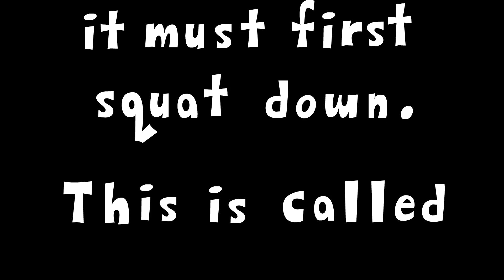Lucy the Dinosaur - Art of Animation - Lesson 05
Lucy the Dinosaur shows the art of anticipation in animation in Part 5 of this humorous series. Created by Joey Ahlbum, work includes Nickelodeon, Sesame Street and Frederator.